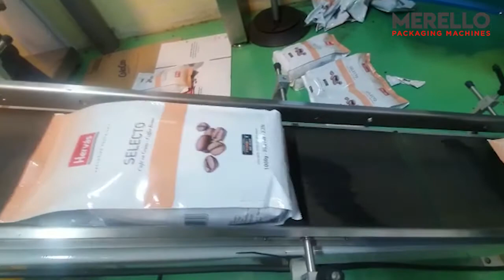Envasado vertical de café en grano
Envasado en bolsa Stabilo.